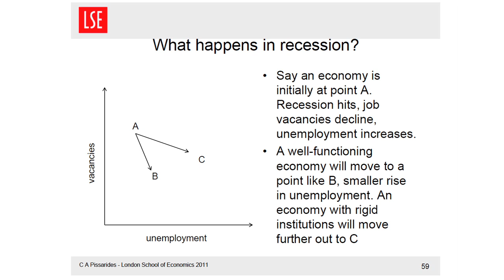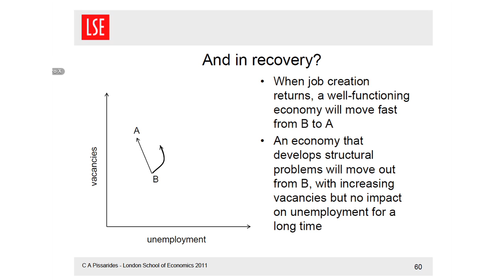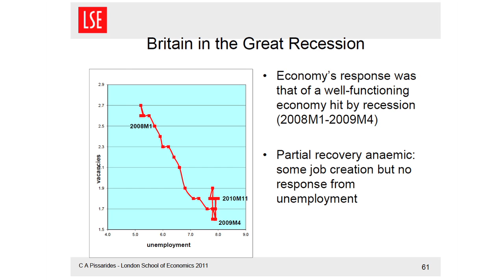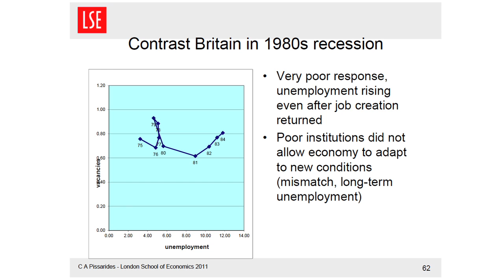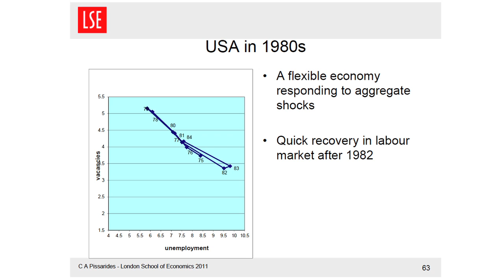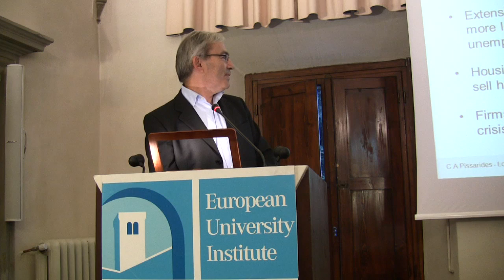Christopher Pissarides - Employment in Europe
Max Weber Programme Lecture, 19th October 2011, by Nobel Prize winner of Economics Prof. Chris Pissarides